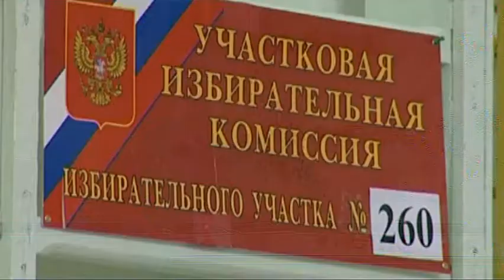Подготовка к выборам